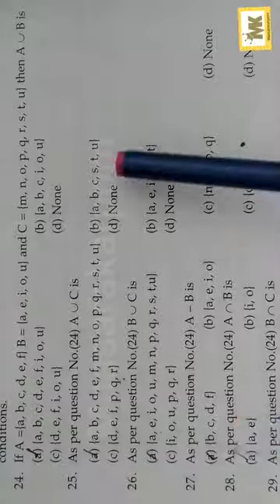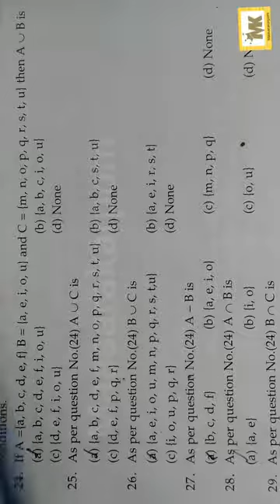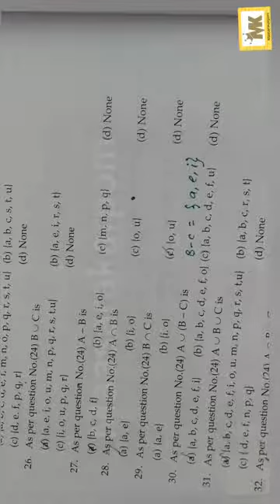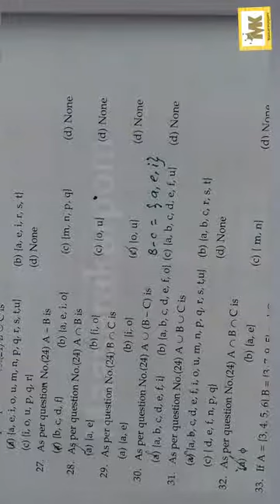CA Foundation Maths |Tamil | Chapter 7 Sets Relations and Functions Additional Question Bank (24-32)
CA Foundation Maths Chapter 7 Sets Relations and Functions , additional question bank 24-32 explained in Tamil in a simple easy tricky way